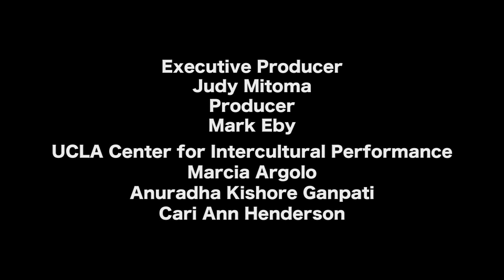Hirokazu Kosaka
Portrait of Japanese artist Hirokazu Kosaka for the World Festival of Sacred Music.